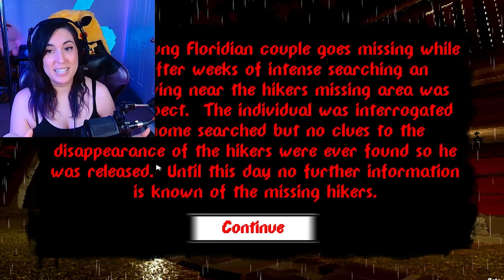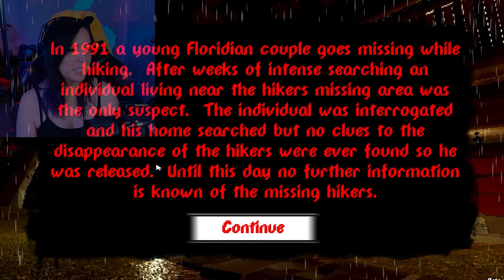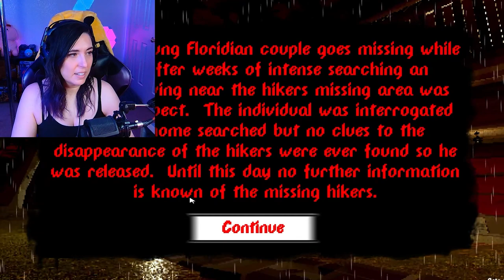3 Scary Games! # 4